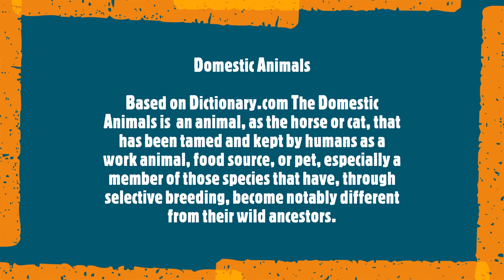Top Most Animals | Domestic Animal with Sound | - Educational Video for Babies & Kids | Compilation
This educational video teaches children, babies and toddlers to know the farm animals with sounds for them to easily remember its name. Also, they will know how domestic animals are important.

I would like to thank also "Voice Over Generator by Voicebooking.com".  for making my video more beautiful. Thank you so much.